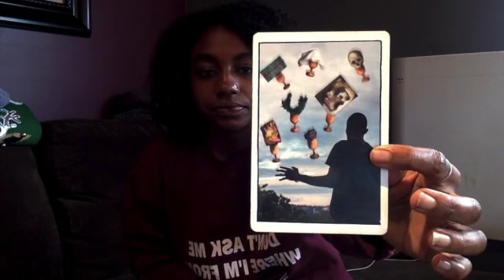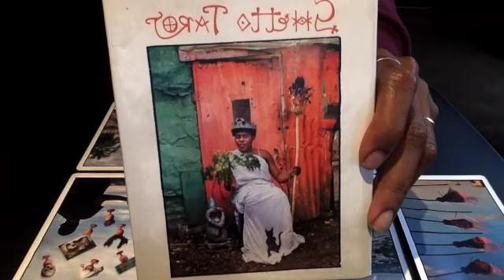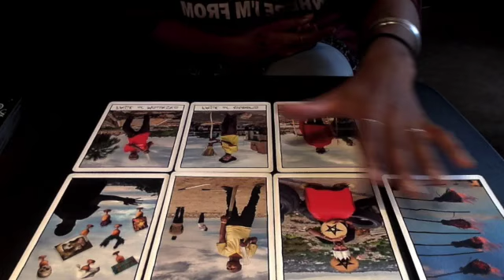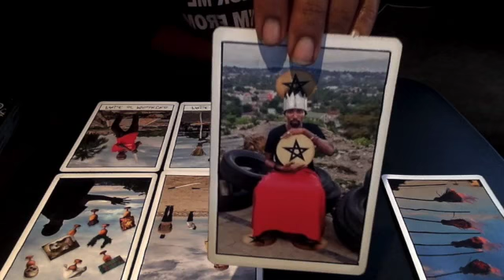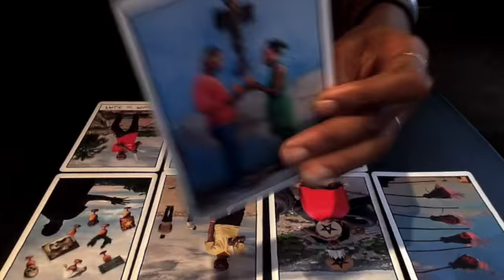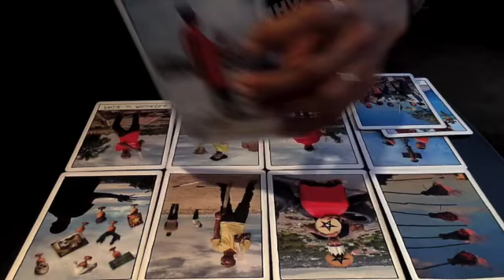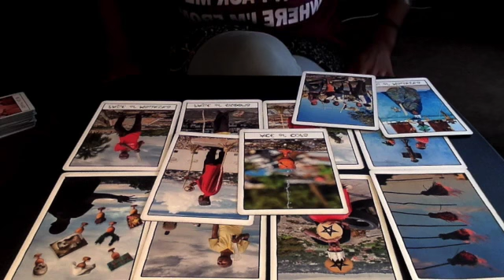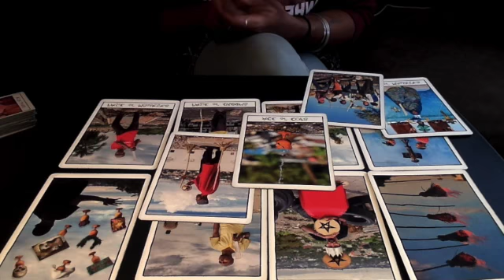Cancer January 2018 - Focus On The Horizon